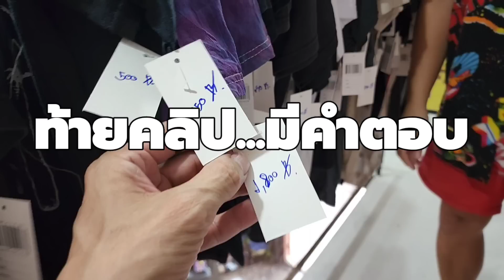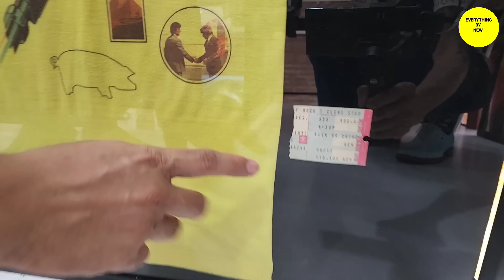นี้ซิ! ชี้ทางท่วม! เสื้อวง​ ยุค2000 เก็งกำไรได้จริงป่ะ? ไอเดีย แนวทาง I EVERYTHING​ BY​ NEW​นิว​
ถ้าชอบ​คลิป​นี้​ ส่งสติ๊กเกอร์​ให้ด้วย​นะ
นิวพา​ทัวร์​ ร้านเปิด​ใหม่​ ตลาดรถไฟศรีนครินทร์ HeatStore​ พี่กร​ และทีม​ ได้แนวทาง​ ไอเดีย​ เยอะมากกก​ กดฟังเลยย สำหรับใครเป็นมือใหม่ ,นักสะสม​ ห้ามพลาด!! เสื้อ แรร์​ ไอเทม​

ใครต้องการสนับสนุนช่วยเหลือค่าใช้จ่าย ในการทำคลิปวีดีโอ สามารถโอนผ่าน ธ.กรุงเทพ เลขที่บัญชี 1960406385 (ชิตภณ นฤอริยกุล)

กด❤
กด🛎

คลิปทดลองขายเสื้อ8ชม.ได้เงินกี่บาท